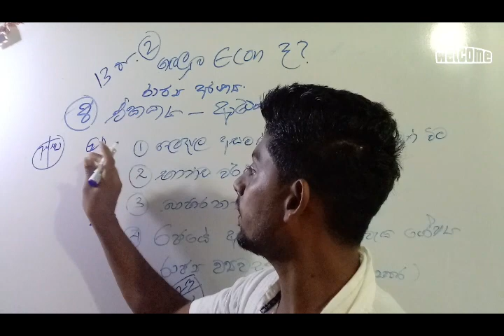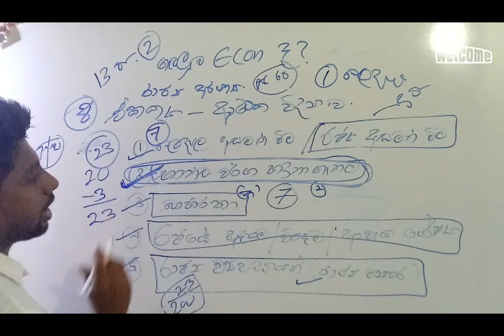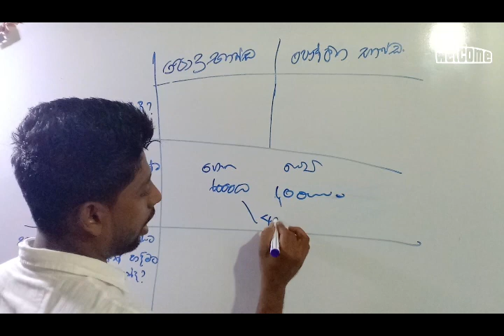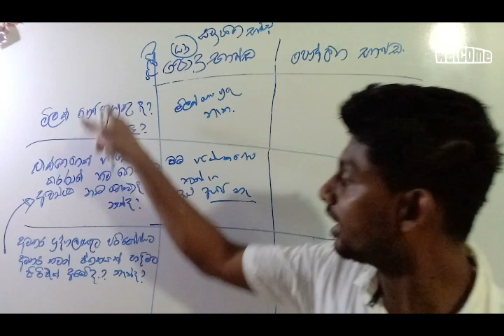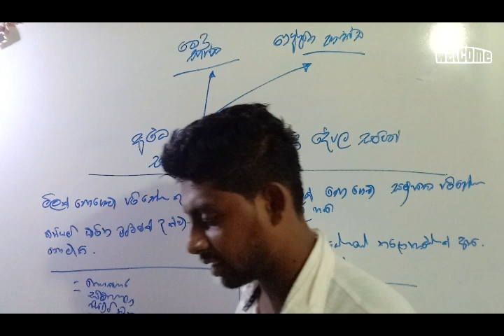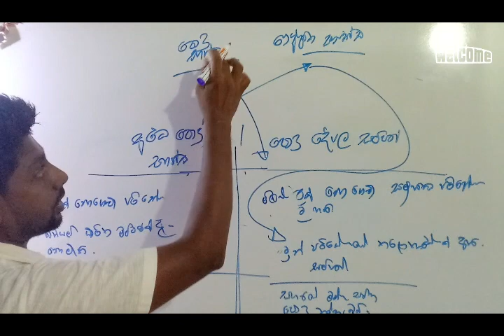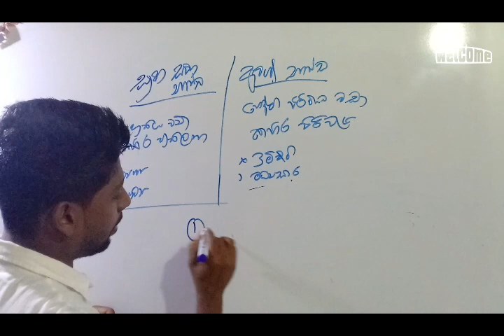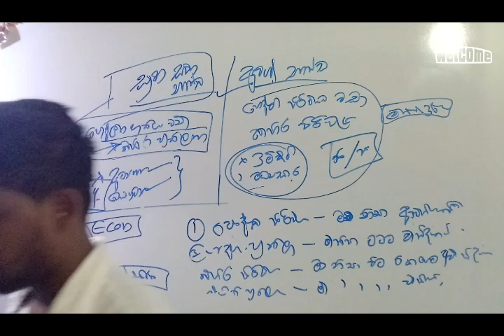8 වන පාඩම රාජ්‍ය ආර්ථිකය තියරි පාඩම ආරම්භය. December 31, 2020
8 වන පාඩම රාජ්‍ය ආර්ථිකය තියරි පාඩම ආරම්භය.
1 කොටස භාණ්ඩ වර්ග හදුනා ගනිම
  පොදු භාණ්ඩ . පුද්ගලික භාණ්ඩ
 අර්ධ පොදු භාණ්ඩ . පොදු දේපල සම්පත් .
 සුභසාධන භාණ්ඩ . අවගුන භාණ්ඩ . යන සංකල්ප හදුනා ගැනීම.